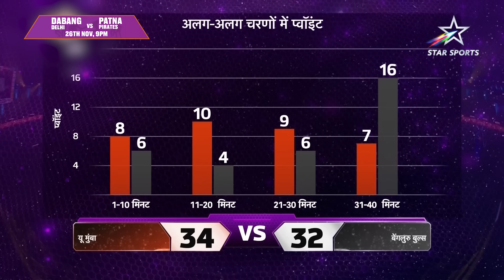U Mumba shines in a close-fought battle to down Bengaluru Bulls | HIGHLIGHTS| ProKabaddiOnStar 2024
UMumba delivers a solid punch in the final moments to beat BengaluruBulls by a difference of 2 points!

Watch the full PKL 2024 HIGHLIGHTS right here on our YouTube channel!